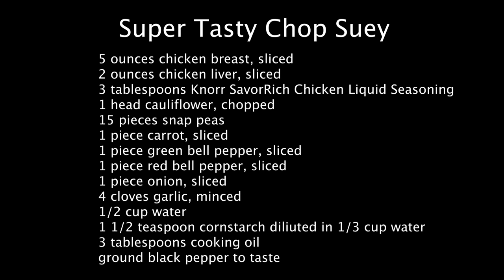Super Tasty Chop Suey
How to Cook Chop Suey with Chicken and liver. This tasty and delicious dish will complete your meal. Enjoy!

Tasty Chop Suey ingredients:

5 ounces chicken breast, sliced
2 ounces chicken liver, sliced
3 tablespoons Knorr SavorRich Chicken Liquid Seasoning
1 head cauliflower, chopped
15 pieces snap peas
1 piece carrot, sliced
1 piece green bell pepper, sliced
1 piece red bell pepper, sliced
1 piece onion, sliced
4 cloves garlic, minced
1/2 cup water
1 1/2 teaspoon cornstarch diliuted in 1/3 cup water
3 tablespoons cooking oil